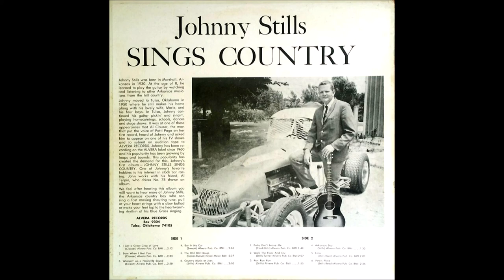Johnny Stills - Run Run Run